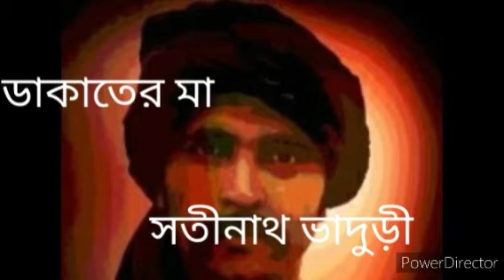class 11বাংলা গল্প(ডাকাতের মা লেখক সতীনাথ ভাদুড়ী)PART2 গুরুত্বপূর্ণ পরীক্ষার প্রশ্নোত্তর ২০২২।